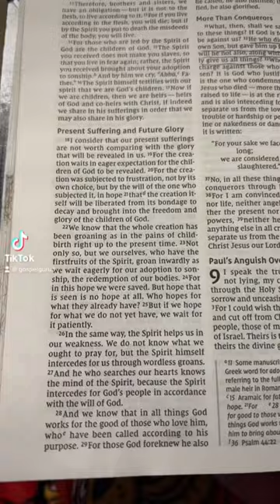Bible verse of the day Romans 8.28